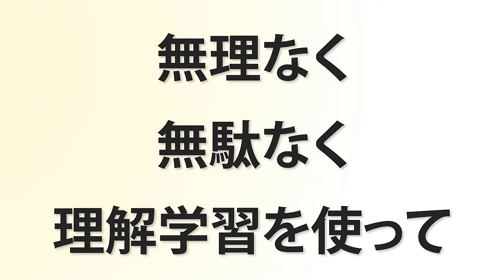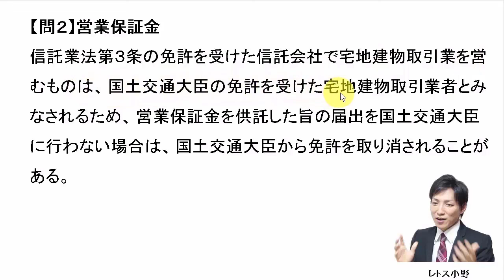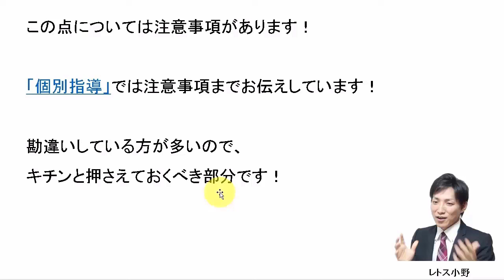【宅建過去問】9月30日の３問【レトス小野】宅建過去問解説